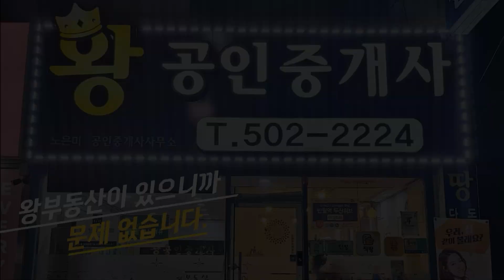안산빌라 본오동 큼직한 투룸이 떴다!! 위치도 좋다!!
안녕하세요. 왕 부동산 이팀장입니다.
안산 본원초와 본오중 사이에 구조 좋고 큼직한 투룸 빌라를 소개해드렸습니다.
위치도 좋고 투룸이라도 큼직해서 많은 분들이 마음에 들어할 빌라라고 생각합니다. 궁금하신 분은 구경해보시기 바랍니다.

소    재   지: 안산시 상록구 본오동
                       864-3번지 1층
등 록 번 호: 가3690-공2868
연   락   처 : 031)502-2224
성          명 : 노은미

※ 상세 정보 ※
총 / 해당층: 총 5층 중 / 4층
면            적: 전용 54.89㎡ / 실평 60㎡
입주가능일: 2023년 12월 중순 이후
사용승인일: 2014년 8월
구            조: 방2 화장실1 발코니1
주 차 대 수 : 세대당 1대
승강기유무: 없음
관   리   비  : 1만원(공동청소 공동전기,)
방           향 : 북향
가          격 : 1억 5000만원 (매매)
실 입 주 금: (최소 필요금액) 2000만

★ 왕부동산 홈페이지 주소 ★

100%실사진 100%실매물